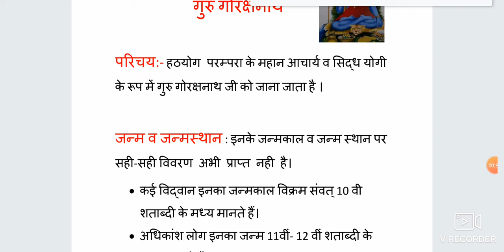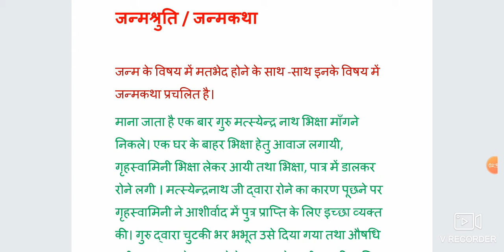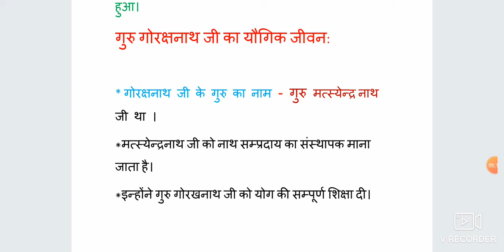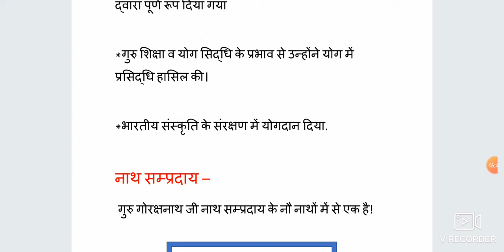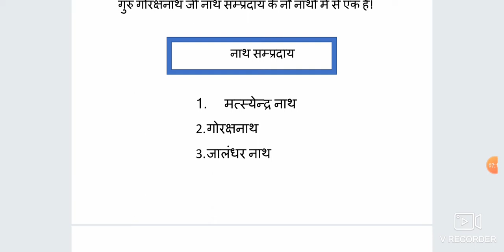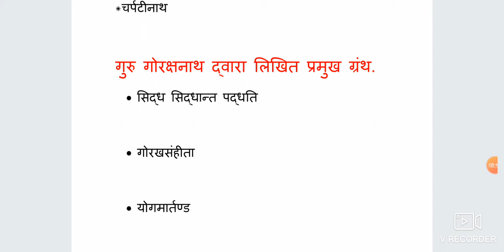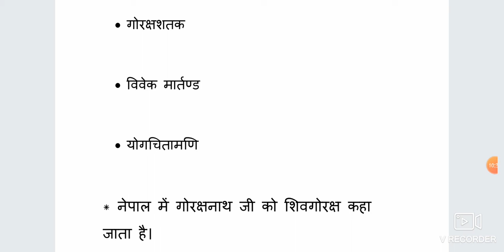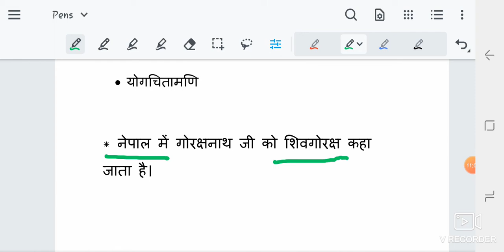गुरु गोरक्षनाथ जी ।(guru gorakshnath ji yoga net/Jrf)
In this video lecture  series we have discussed about guru gorakshnath ji.all the content about him is based on text and contains  previous questions.